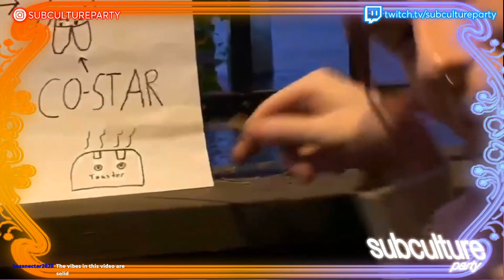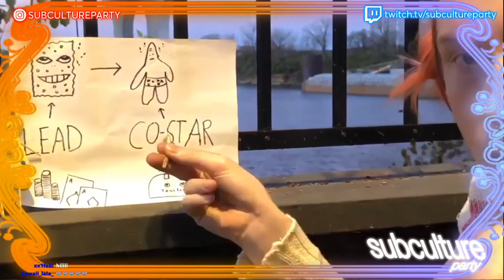BESTIE NITE w/ Subculture Party | Jun 7, 2021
Mondays don’t suck with SUBCULTURE! a very special stream with performances by ard1n, Alex Sloane, frost children & btt3rflyblood.

𝗧𝗜𝗠𝗘𝗧𝗔𝗕𝗟𝗘
0:00 ard1n
19:47 Alex Sloane
33:44 btt3rflyblood
59:28 Frost Children
1:35:27 Subculture Party

Subculture Party hosts live virtual parties on Twitch and ZOOM.

Follow on Instagram to stay updated on any upcoming shows.